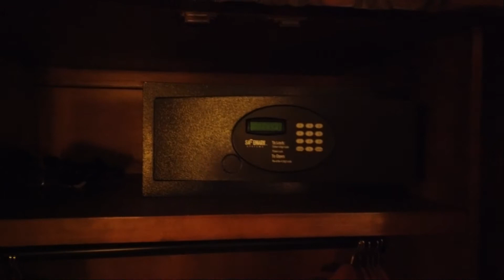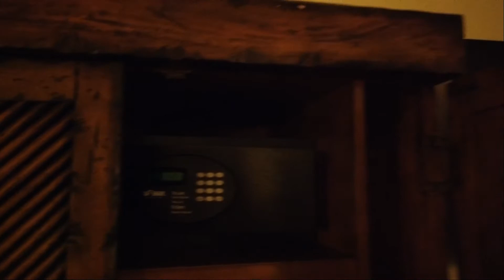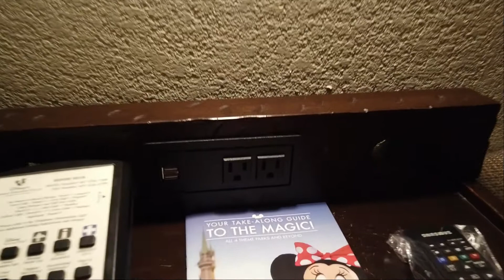Disney's Animal Kingdom Lodge: Full Room Walkthrough | DVC Value Studio | Jambo | Room 5018 Jan 2021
Through a stroke of luck, we got the same room we did in 2018, which means we could do an exact updated walkthrough including all the updated amenities! Join us on our full room walkthrough of room 5018, DVC Value Studio at Jambo House, Animal Kingdom Lodge at Walt Disney World!

Join us on our next adventure!